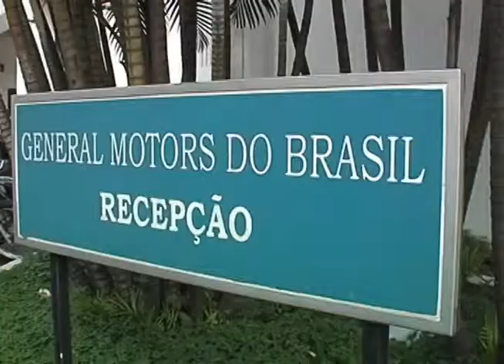Florianópolis - General Motors vai construir segunda fábrica em Joinville